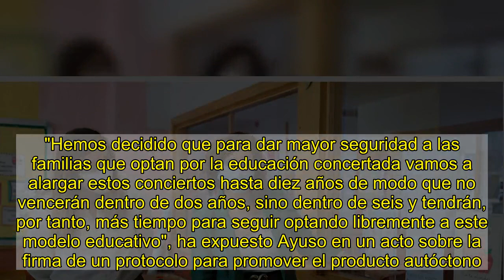Ayuso protege a la concertada y amplía los conciertos educativos a diez años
marta monforte   La presidenta madrileña Isabel Díaz Ayuso vuelve a ir a la contra del Gobierno central. Con la nueva ley de educación -la conocida como Ley Celaá- a punto de tramitarse, la dirigente conservadora ha anunciado este martes que el Consejo de Gobierno de la Comunidad de Madrid tramitará un decreto para elevar a diez años la duración de los conciertos educativos en la Comunidad de Madrid. Actualmente los conciertos tienen una duración de seis años.  Según la Ley Orgánica de Educación, está en el margen de las competencias autonómicas el poder elevar la duración de los conciertos de los colegios. "Hemos decidido que para dar mayor seguridad a las familias que optan por la educación concertada vamos a alargar estos conciertos hasta diez años de modo que no vencerán dentro de dos años, sino dentro de seis y tendrán, por tanto, más tiempo para seguir optando libremente a este modelo educativo", ha expuesto Ayuso en un acto sobre la firma de un protocolo para promover el producto autóctono. (HABRÁ AMPLIACIÓN)